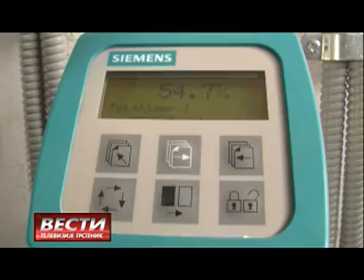Vesti 27 12 2015